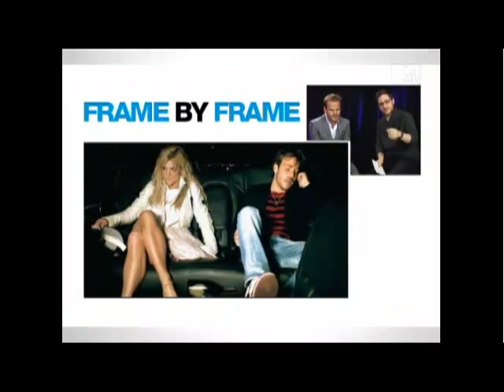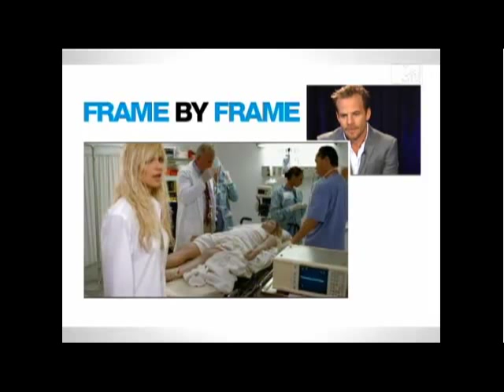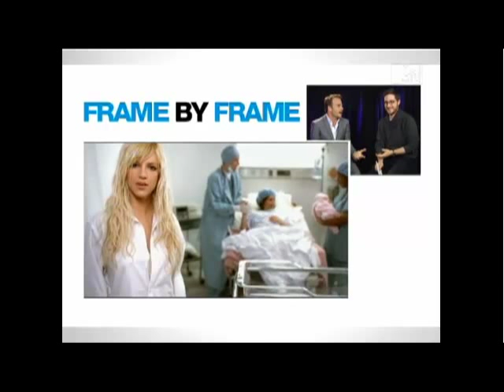Stephen Dorff Breaks Down Britney Spears"Everytime"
Stephen Dorff, who played Britney Spears' leading man in her 2004 "Everytime" video, recalls his experience working on the clip with the pop superstar.